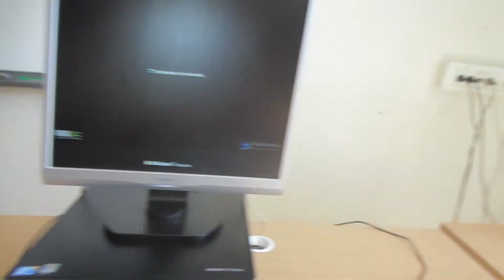Nervøs! (03/06/2013) - 123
Tak fordi i har set med i dag, og i kan altid tjekke mit online hjem ud inde på mine links nedenunder :)